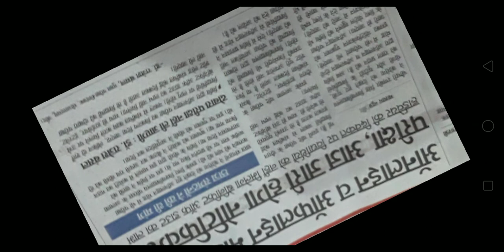Crsu University Jind | Crsu Exam Notification | Crsu Exam Update | Crsu Exam Mode 2022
Crsu University Jind | Crsu Exam Update | Crsu Exam Notification | Crsu Exam Updates 2022 |Crsu Jind

Crsu Exam 2022
Crsu Exam Update
Crsu Jind Exam News
Crsu Update
Crsu Exam Update
Crsu Exam Notification 2022
Crsu University Jind Exam 2022
Crsu University Latest News
Crsu University Exam Mode 2022
Crsu Jind Exam Update
Crsu Exam Updates
Crsu Updates
Crsu Exam News
Crsu University Latest Update